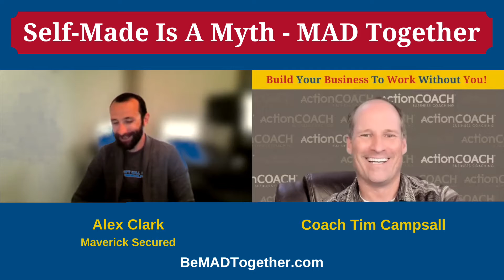Alex Clark - Maverick Secured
Alex Clark was born and raised in Kokomo, Indiana where he continues to live, work and raise a family. He started in the security integration industry in 2010 and set off to build Maverick Security Solutions, a company that focused on putting the client’s needs above everything.

After 10 years, he successfully transitioned the company from integration to consulting, and he now owns and operates Maverick Secured, which focuses on small to medium sized businesses and their physical security and safety ecosystems and training programs for employees to work in a safe environment. He is also the managing partner of Equinox Site Security, which uses a proprietary automated platform to provide intrusion, fire, and water detection to major property developers and general contractors during construction of large projects.

The client list for Maverick Secured is limited, but he is always available by email to discuss projects. Contact him today if your small to medium sized business needs a physical security and safety audit.

In honor of the fellow business owners in your life that had an impact on you
becoming the person you are today, let’s celebrate them. Click this link to apply to be on our podcast to recognize those people